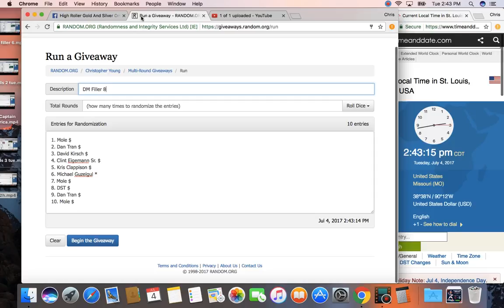dm filler 8